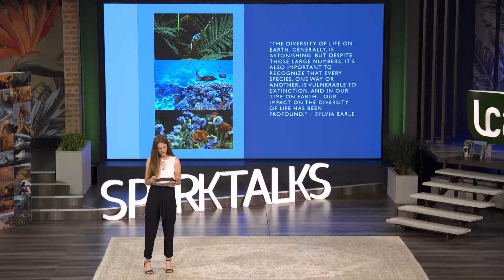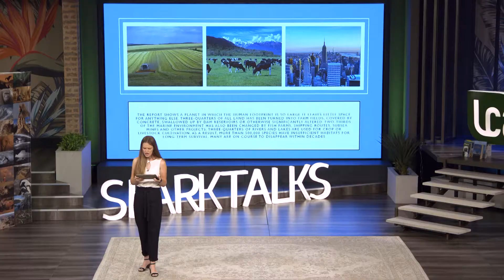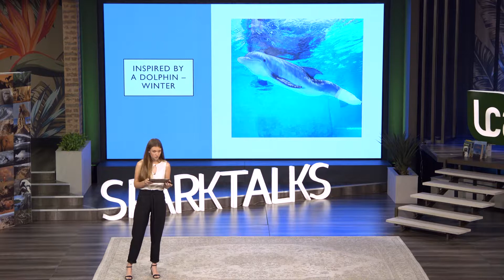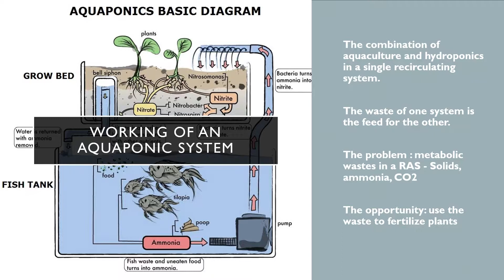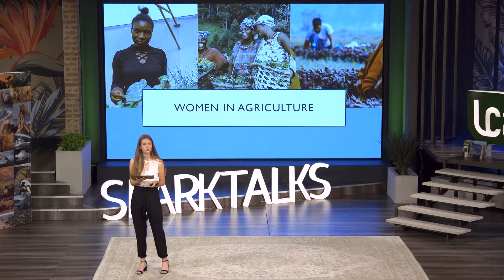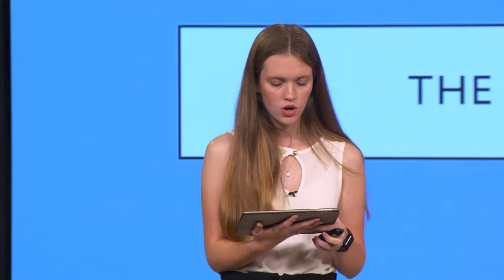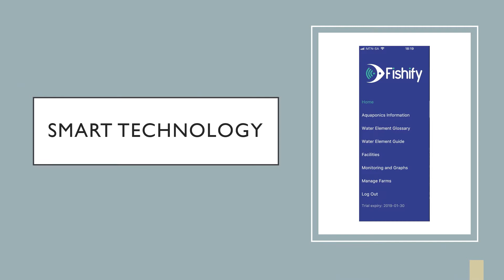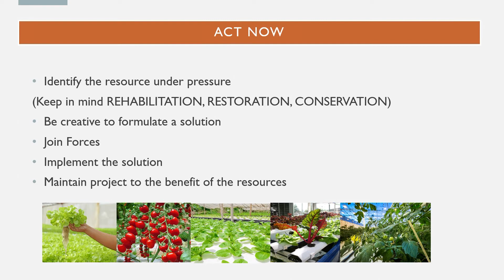Creating food security through aquaponics and aquaculture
Rikalize Reinecke working on food security 18-year-old matric student Rikalize is working on producing high quality healthy food in a large scale and then to equip communities with skills and alternative solutions to create their own food.  Rikalize  is an aquaponics and aquaculture entrepreneur and uses a symbiotic system incorporating plants and fish which contributes to the sustainability of the project.